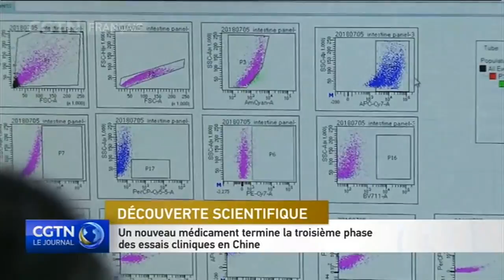Un nouveau médicament termine la troisième phase des essais cliniques en Chine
Un groupe de recherche chinois dit qu'un nouveau médicament pour traiter la maladie d'Alzheimer a terminé sa troisième phase des essais cliniques. Le médicament GV-971 est développé conjointement par une université, une entreprise et un institut chinois après une étude de 21 ans. Cette troisième phase d'essais cliniques est la dernière avant qu'il puisse être vendu sur le marché. Pendant cette période, les scientifiques ont examiné l'efficacité et l'innocuité du médicament dans le traitement des patients atteints de la maladie d'Alzheimer avec des symptômes qualifiés de légers à modérés.